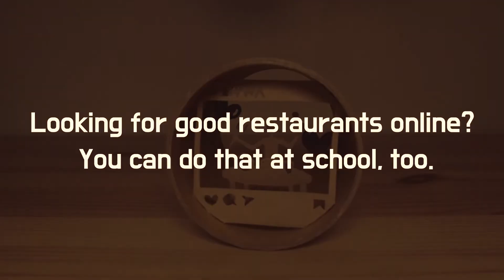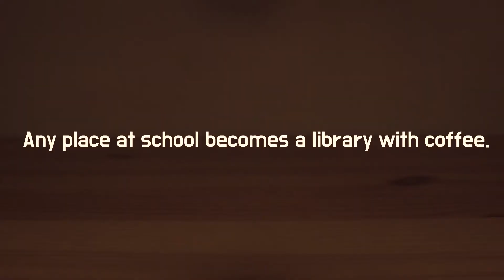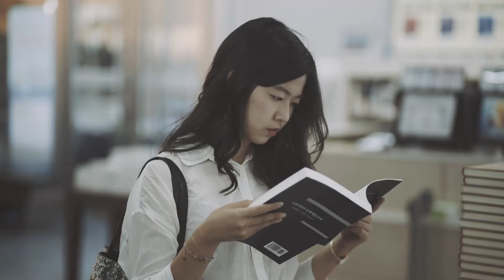[EWHA SPOT] Ewha's Cultural Space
Student cafeteria, large library, movie theater, performance hall, health, squash, swimming, etc. Let's check various cultural spaces at Ewha Womans University.